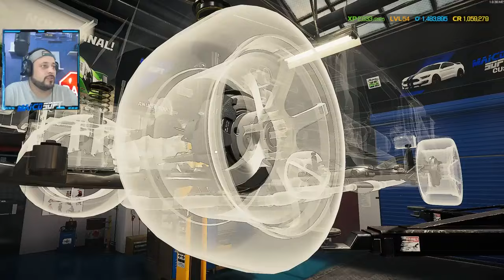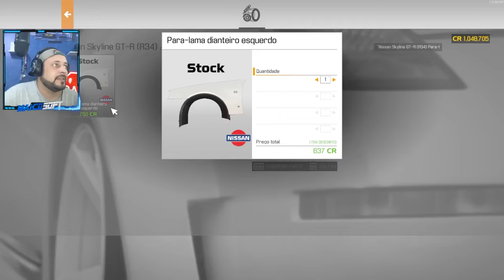ACHEI um NISSAN GTR do VELOZES & FURIOSOS no FERRO VELHO!! - CAR MECHANIC SIMULATOR 2023